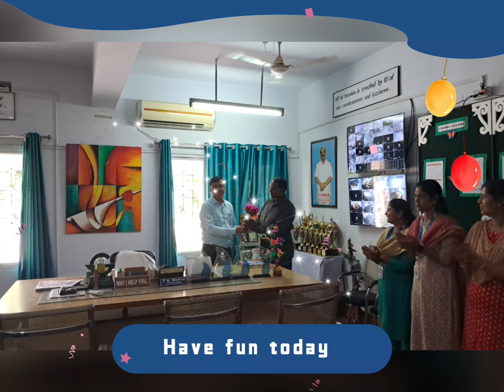Birthday Celebration of कन्हैया Ji 2024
TATA DAV PUBLIC SCHOOL WBC GHATOTAND RAMGARH JHARKHAND